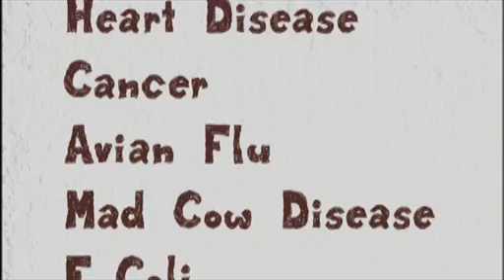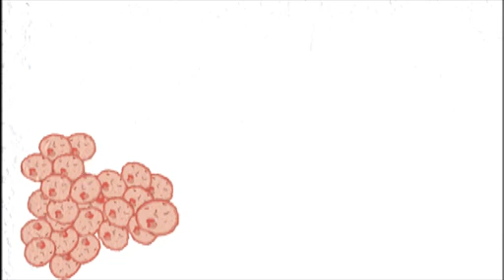Nova ScienceNOW : 14 - Lab meat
Some people avoid meat because it involves killing animals. Other people love meat; they can't get enough. Here is a development that might make both sides happy: lab-made meat. In this NOVA scienceNOW video, reporter Win Rosenfeld shares this juicy story.